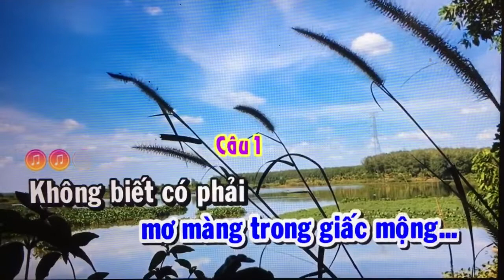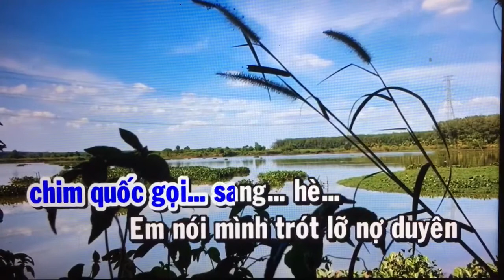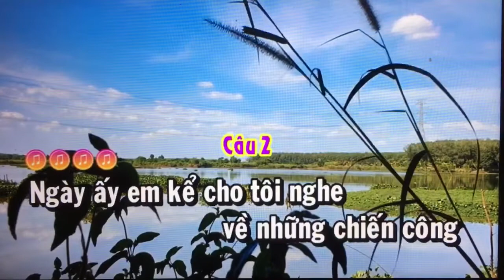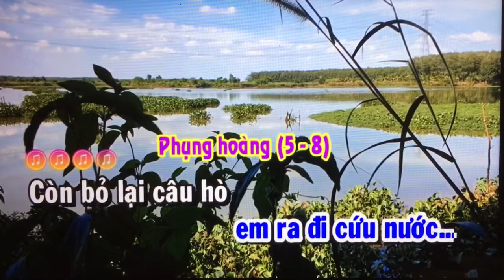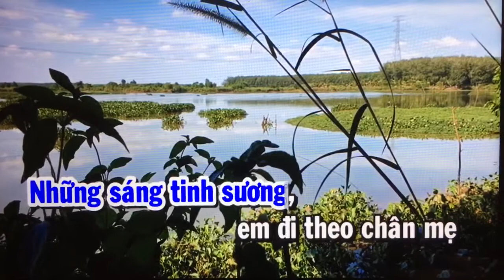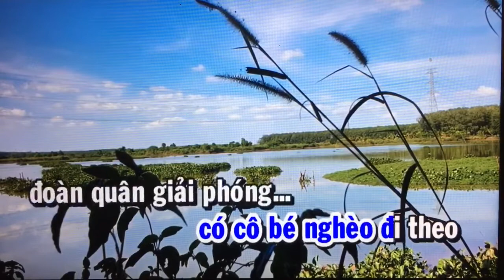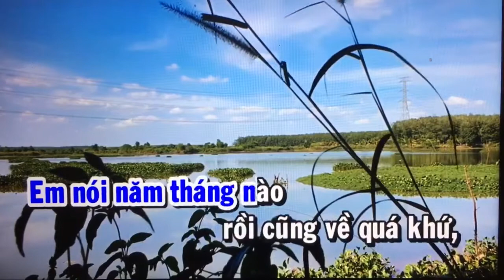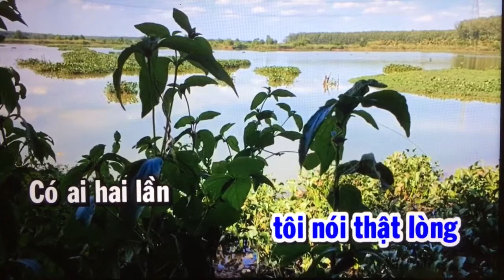Tam Ca. Thuong nguoi nho ca dong song. Soan gia/Tran Thi